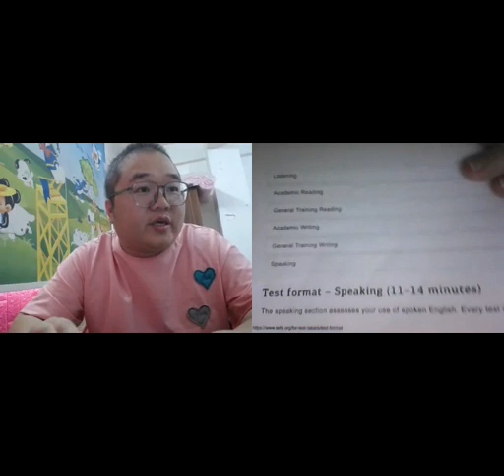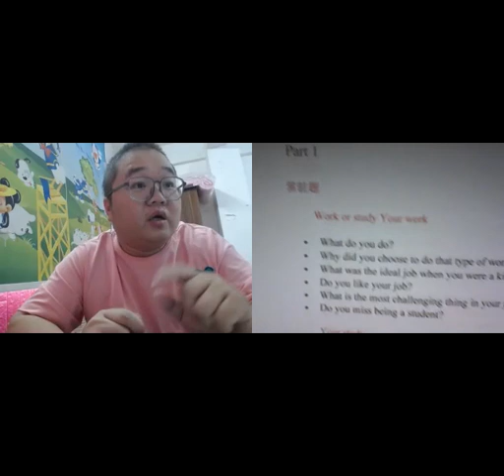Insist on learning English insist on updating the 39th day, learn one-to-one English every day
On the 39th day, I am Jiaming, sharing my English learning, teaching me from native English speaking countries, I am now learning English every day, sharing my process of learning English, zero foundation to learn English. My wechat number is A4579800 and my email is . If you find me on Facebook, just click the following link to send me a message if you want to one-on-one courses, then you can look for me, my class platform with 45000 English teacher, The point is it's much cheaper than if you went to the platform to buy it. At present, it is about a few dollars per hour, which can help you save a lot of English learning costs. If you have not taken the IELTS test, I also have reliable face-to-face IELTS test here, welcome to consult.
坚持学英语坚持更新第39天，我是佳铭，分享我的英语学习，来自英语母语国家来教我，我现在每天在学英语，分享我学习英语的过程，零基础学英语。我的微信是A4579800 我的邮箱 ，脸书找我给我发信息直接点下面链接：目前一个小时几美金左右，可以帮你省下很多学习英语费用，如果你雅思考试一直没有考过，雅思考试我这边也有靠谱的面授，欢迎咨询。叉车工佳铭学英语03 13 01